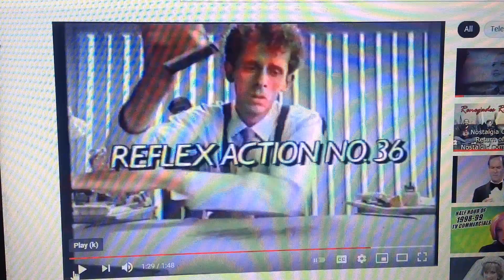Reflex 1986 Ad